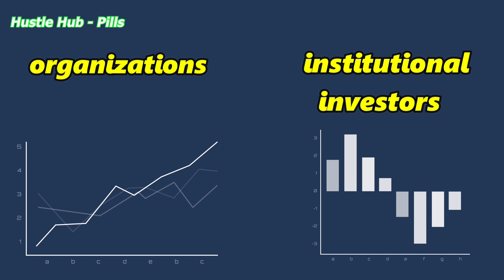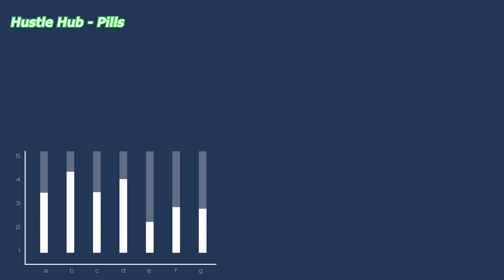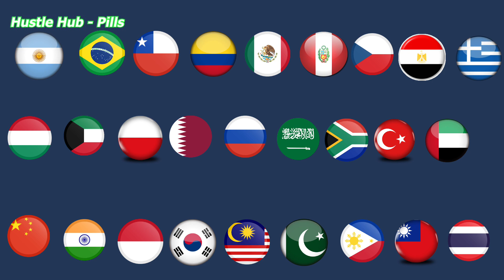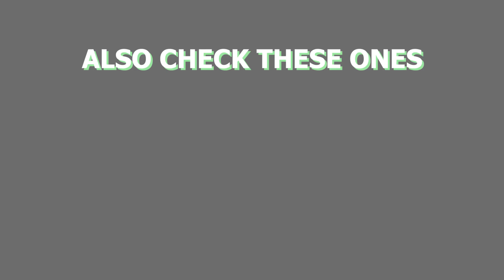What Emerging Markets Are and What is The MSCI Emerging Markets Index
Emerging Markets and MSCI
Today we’re going to explain what Emerging Markets Are and What MSCI Emerging Market Index is.
The term emerging market was invented by the World Bank employees. They were trying to drive more investments towards what they called “third world countries” so they created this fancy names in order to drive more investments into poorer countries. Different organizations and institutional investors have different parameters to determine whether a country is emerging or not. Usually emerging countries have average weighs lower compared to the so called Developed countries like the US, UK; Germany, France, Italy and so on… even though there are some exeptions like the UAE and South Korea. The second parameter is that these country have higher economic growth year by year compared to developed countries.
Another characteristic of the emerging markets is that they have high volatility. Any fear towards a certain country will result in drop in the value of the national currency and, since most of their debt is US Dollars or other foreign currencies, the country will be in big trouble. Since they have debt in foreign currencies they won’t be able to solve their problems by just printing more cash like the US and the European Union are doing.
The MSCI Emerging Market Index tracks the performance of stocks in some of the Emrging Markets. This index is invested in 26 countries:
This index is reviewd twp times per year: in May and November.
The MSCI Emerging Markets index became so popular that is almost used as a benchmark for those investing in emerging countries. It is very popular among investors but the downside is that it can be extremely volatile.

Hello guys, welcome to Hustle Hub.
We give you valuable content regarding business, investing, personal finance and more. We have created a new series called "Billionaire Biography", where we show you the life of succesful entrepreneurs.
Make sure to partecipate and let us know what you want to know more about.
Make sure to comment any doubts you may have, and we are going to be happy to answer each and everyone of you.